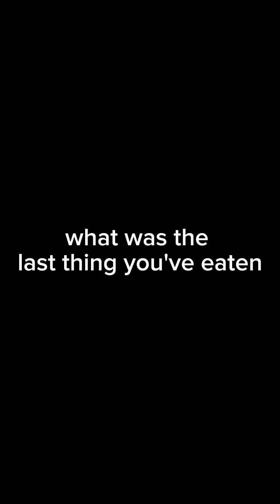Mickey and Minnie's date